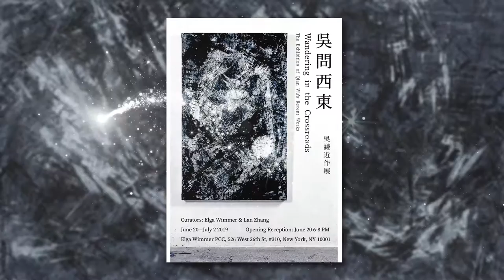Wandering in the Crossroads - Qian Wu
Wandering in the Crossroads
An Exhibition of Qian Wu's Recent Works